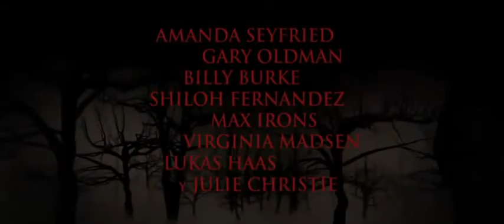Caperucita Roja Trailer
Sinopsis
En "Caperucita Roja", Seyfried interpreta a Valerie, una bella joven en una encrucijada por dos hombres. Está enamorada de un chico más bien retraído, Peter (Shiloh Fernández), pero sus padres han organizado su matrimonio con el adinerado Henry (Max Irons). Ante la perspectiva de separarse, Valerie y Peter están planeando fugarse juntos cuando se enteran de que la hermana mayor de Valerie ha sido asesinada por el hombre-lobo que vive en el oscuro bosque que rodea su población.